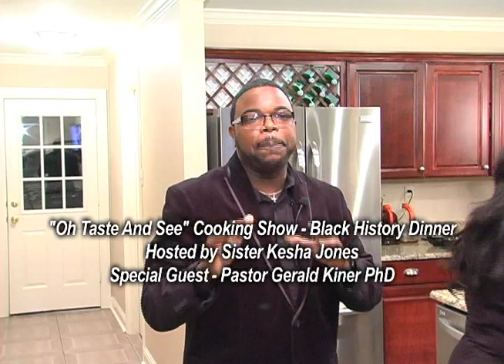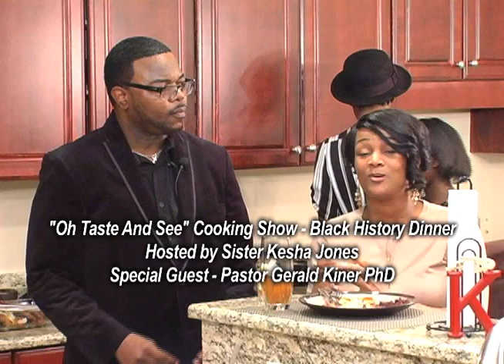"Black History Dinner" Oh Taste And See Cooking Show Sister Kesha Jones & Pastor Gerald Kiner, P